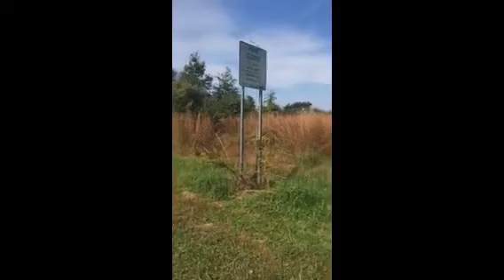Visiting The Devil's Tree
The thumbnail is the tree 10 years ago and you can better see the branch on the left that was used to hang people before it was cut down.